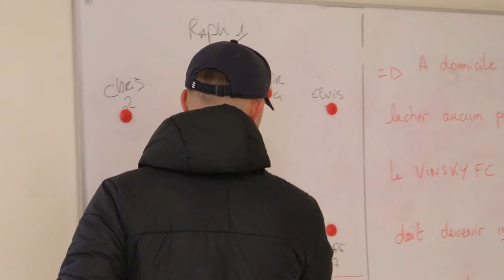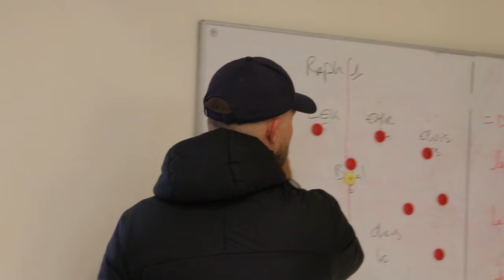ON JOUE NOS CONCURRENTS DIRECTS DÈS LE DÉBUT DU CHAMPIONNAT ! (ÉPISODE 3 - 24/25)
10% de remise sur les produits adidas avec le code: TSFR-A7K0I1M8